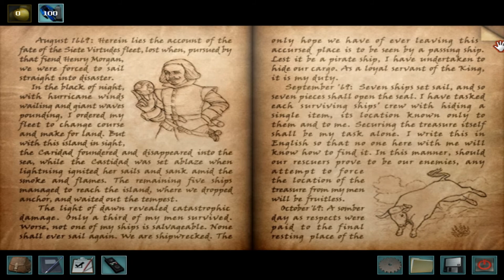Let's Play Nancy Drew Ransom of the Seven Ships (Part 8) - Ancient Ruins of the Golf Cart People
Part 8 of my let's play for Nancy Drew Ransom of the Seven Ships, game #20 in the series.

In this episode, I take some time to figure out Johnny's stupid GPS to get some glow sticks. Man that awkward time before smart phones existed really sucked. Now we can finally explore Big Blue Hole! As it turns out though, there isn't much to do there right now so Nancy moves on after discovering that a golf cart has somehow ended up in one of the deepest parts of the cave. I guess someone really got tired of how slow these things go and decided to roll it down there to ensure it would never be found. A hero if I've ever seen one!

After this, Nancy finally finds a sea urchin to get those damn monkeys out of the way and we discover Dove Isle which...shouldn't really be hard to spot as it's the only other landmass in the area like maybe a mile out. We end the episode with another George segment unfortunately and in true George Fayne fashion she can't even read a date for us before fucking it up. Why is this one of Nancy's best friends!?!